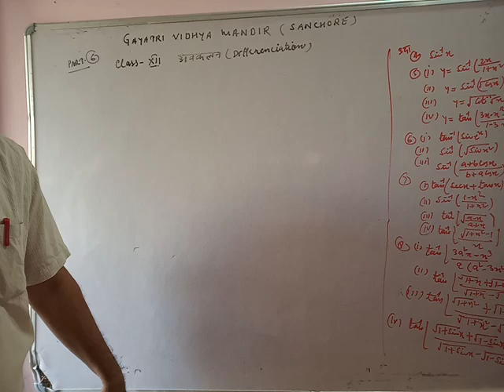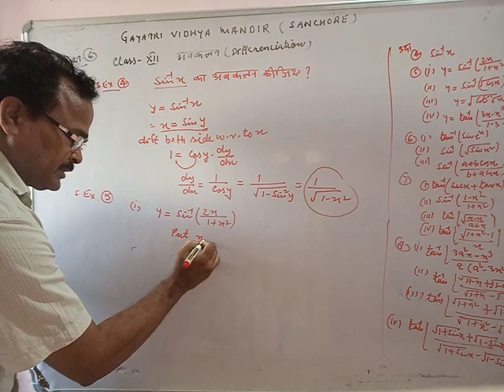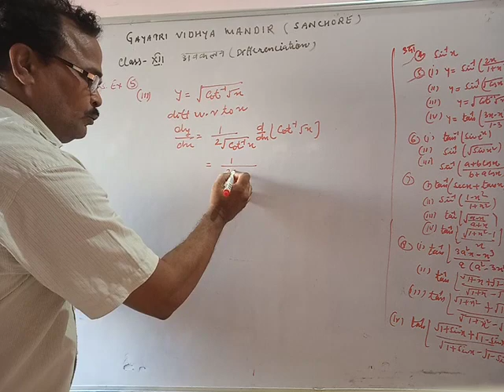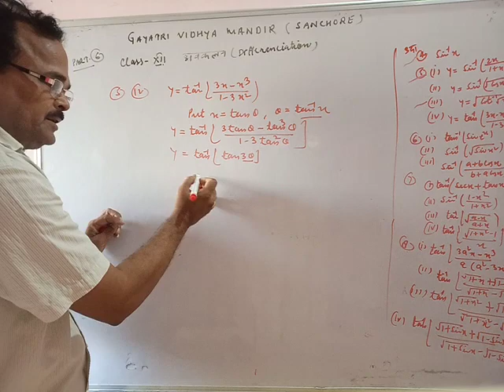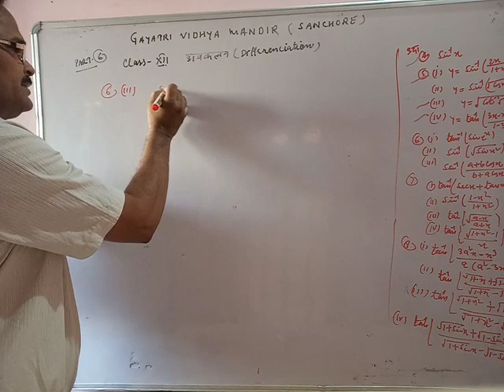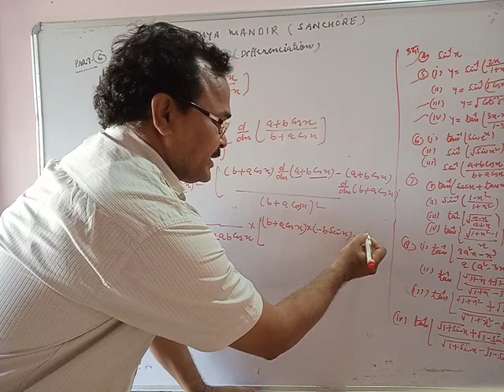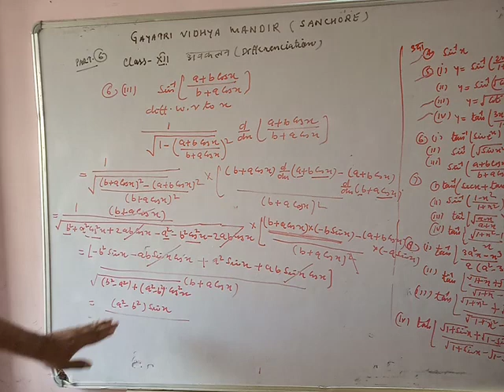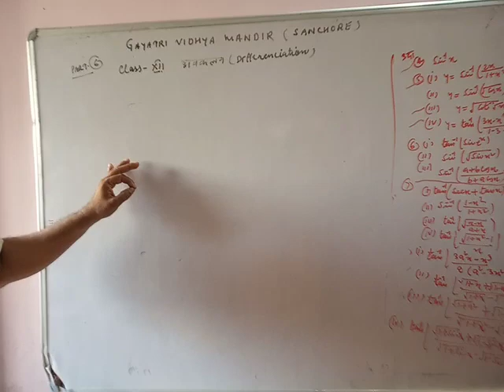कक्षा=12 विषय=गणित अध्याय=7 (अवकलन) उदा.4,5,6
BY AKHILESH UPADHYAY SIR